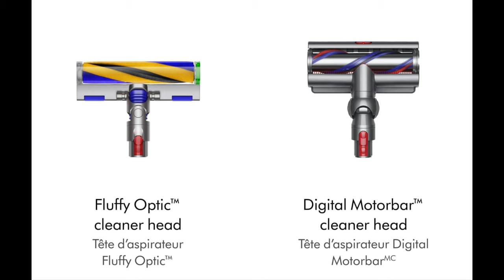Acquisti Felici e Chiacchiere| ABBIGLIAMENTO e PULIZIA CASA Amazon ed Euronics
Prodotti di cui parlo
C&A Donna Maglia 78% Viscosa, 22% Nylon Store C&A
A questo link trovi prezzi comparati del Dyson Gen 5 Detect Aspirapolvere senza fili, giallo/nichel, 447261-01
Sabbiera in Mais che si getta nel WC Marchio Amazon - Lifelong Lettiera Agglomerante di mais per gatti, Senza profumo, 10L
Lettiera in Cristalli di Silicio per Gatti - Antistatica e Sicura

Se vuoi rilassarti passa da @ArasuleASMR

*VUOI SUPPORTARMI ?*
* Lascia un  *LIKE* ed un *COMMENTO AFFETTUOSO* è davvero importante per me!
* Se hai piacere di farmi un regalo ecco la mia lista desideri

♥️ *GRAZIE* al _”coffee fan club”_ di questo canale:
*Mariela Guidi, Alessia Zingaretti, Silvia Piglia, Warrior and Prince, Iordache Diana, Rob, MariaLuisa Ferraioli, Cristian mascheroni*

Il mio nome è Monica, ho fatto la pittrice tutta la vita, ma poi sono uscita dal mio guscio solitario ed ho iniziato a comunicare tramite YouTube ed è finita che  mi sono dedicata sempre di più a creare video e ho smesso di dipingere.
Mi appassionano molte cose, per questo sui miei canali (l’altro è Arasulè ASMR) tratto argomenti molto vari: acquisti, make-up, tarocchi e carte, spiritualità e riflessioni, Reiki, salute e benessere, chiacchiere a ruota libera, cucina e ricette, curiosità, cultura e lifestyle. Dal 2024 ho preso il livello Choden come operatrice Reiki.
Il modo migliore per trovare i contenuti più adatti a te è dare un’occhio alla playlist sulla home.
Tendo ad essere molto sincera ed essendo toscana spesso ho un linguaggio un po’ colorito, diciamo che uso questo canale come casa mia e tu sei un ospite a cui apro la porta e ti offro la mia amicizia. Spero che in mia compagnia ti trovi bene e tu passi qualche momento piacevole.
Un baciotto da